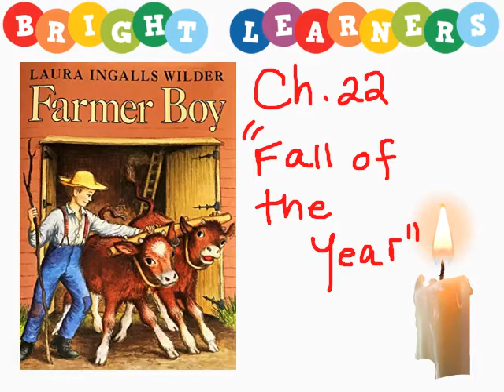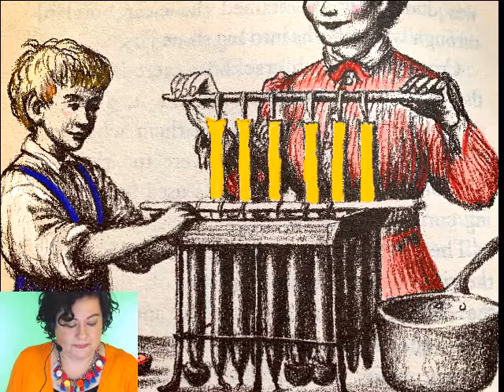Bright Learners: Farmer Boy, Chapter 22 "Fall of the Year"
Read along with the Bright Learners students as we learn about butchering time in the Wilder family.